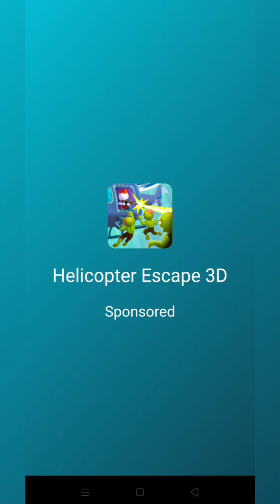SUBWAY SURFERS LAS VEGAS MOBILE GAMEPLAY (ANDROID/IOS)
★ Hoverboard Surfing!